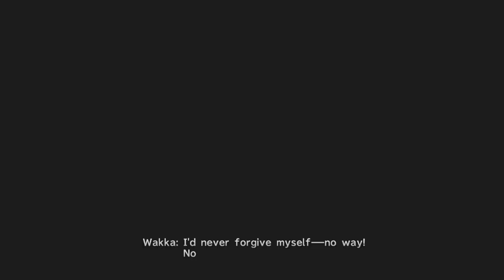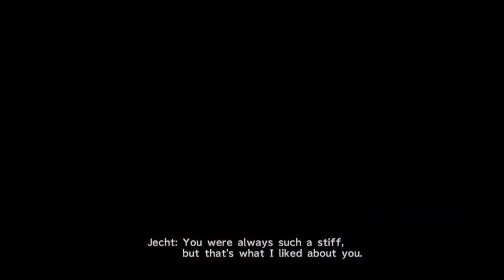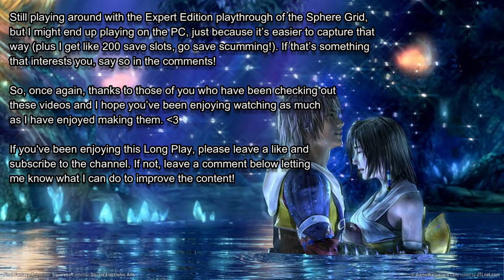26. Long Play! Final Fantasy X Remaster! Part 26: Zanarkand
Final Fantasy X is a 2001 role-playing game developed and published by Square-Soft/Square-Enix©. It is the 10th installment of the Final Fantasy Franchise.

10 years ago, Zanarkand's star Blitzball player disappeared while out training. Now, a Blitzball Tournament is to be held in his honor. But when the city falls under attack by a mysterious amphibious creature, the star player of the Zanarkand Abes, Teedus, finds himself in a scenario no one could have foreseen.

A Long Play of Final Fantasy X

At long last they have arrived; the Ruins of Zanarkand. As Teedus grapples with seeing his homeland in disrepair, Yuna and her Guardians still have a task to accomplish; receiving the Final Aeon and use it to defeat Sin... despite the high cost. But as we have previous experienced, Yevon hides even more behind what is left unsaid, and at long last we receive the answer to the question: how did Jecht become Sin?

I had external links to where you could purchase the game or listen to the soundtrack, but YouTube has taken away my ability to post them here, unless I give them a picture of some official ID. So I have removed them. They are not my employers so I'm not comfortable taking this step. Sorry guys.